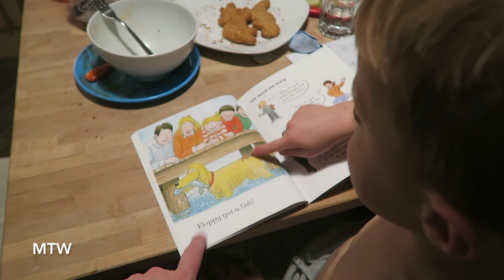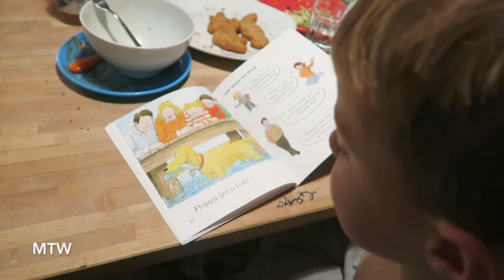Christmas Performance Day! - December 14, 2018 - MeetTheWengers Daily Vlog